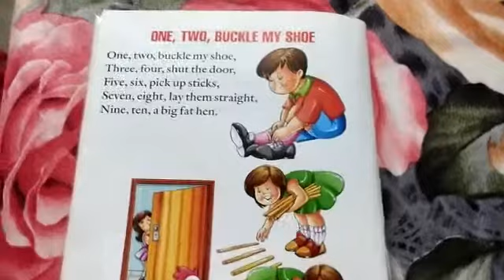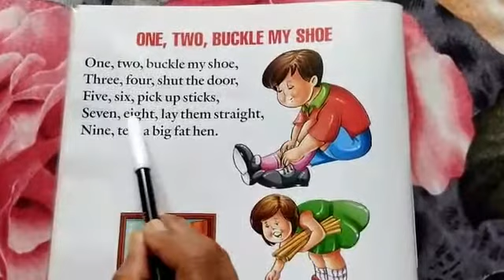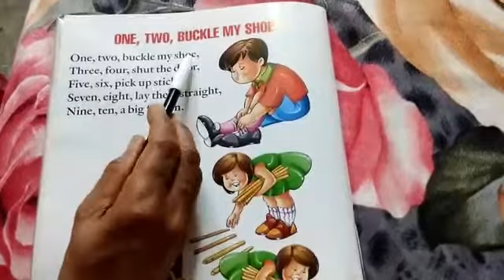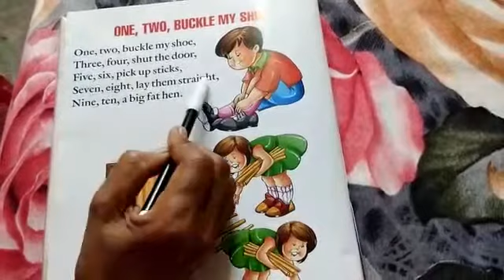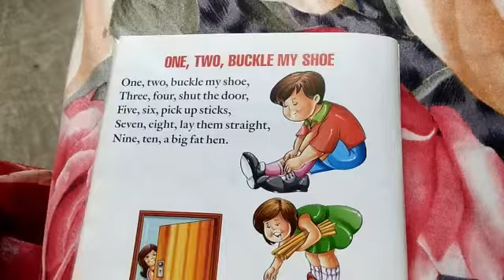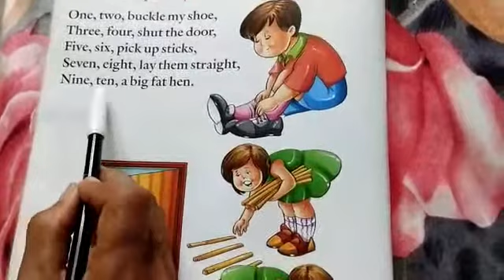Class L.K.G English 1 2 Buckle my shoe song 30-07-2021 || By Rosily Paul